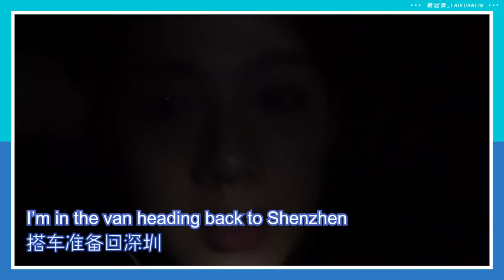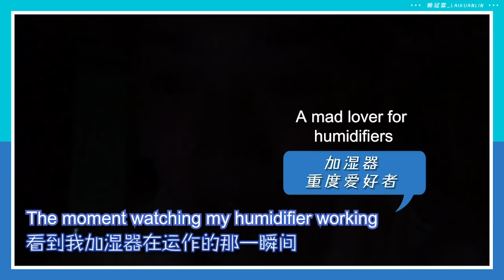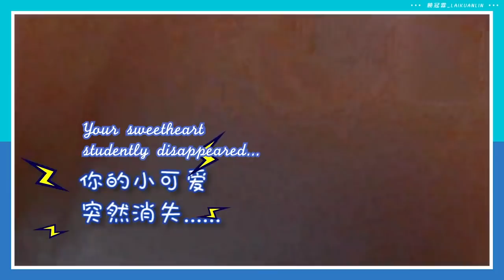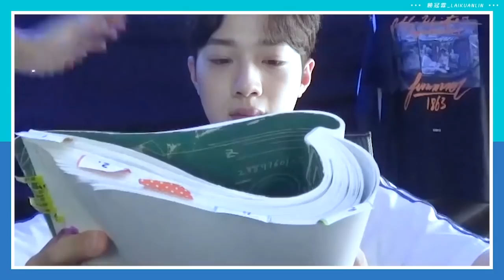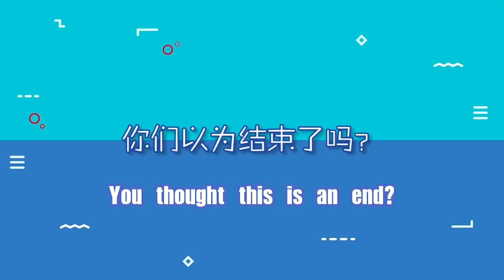【Nihao Kuanlin Subteam】190424 Lai Kuanlin's Vlog Ep4: One day shooting with the drama crew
We are NihaoKuanlin, a sub-team to translate LaiKuanlin’s Chinese schedules, news, videos etc. Find out more at our twitter: @braceguanlin @dreamboylin @namedfanta @Yuan08797203